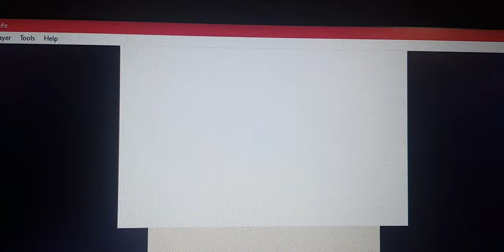Tomodachi Life - Going on a Blind Date (Korean Exclusive Feature)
When a Mii goes on a blind date, they would request...